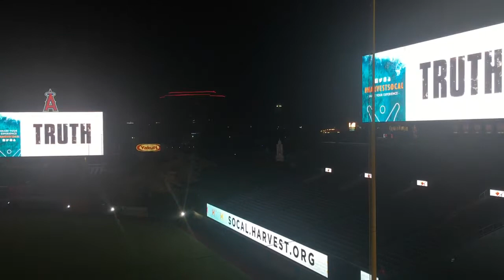2018 August 17 - Harvest Crusade - Anaheim 8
2018 August 17 - Harvest Crusade - Anaheim